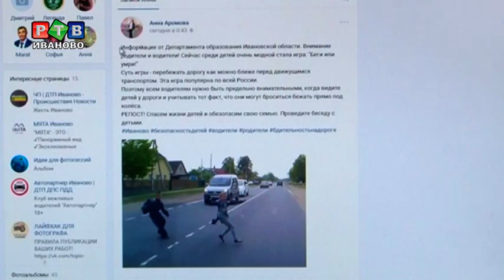Беги или умри!